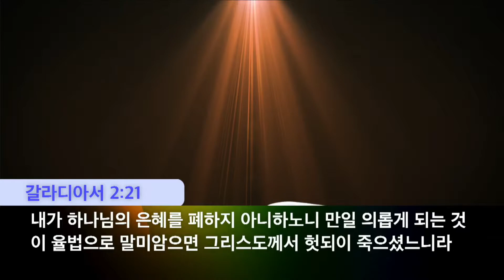2021 05 30 청년부예배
김춘학목사